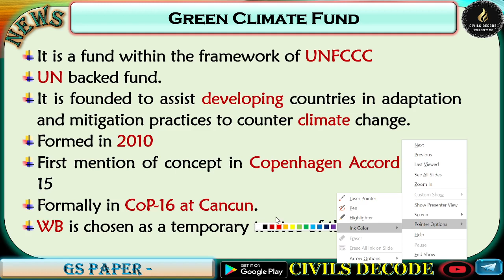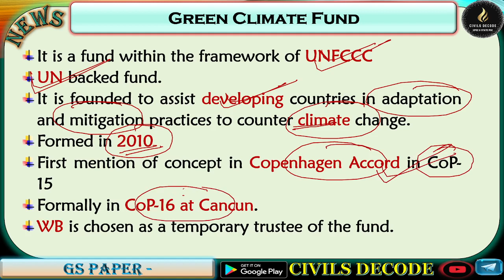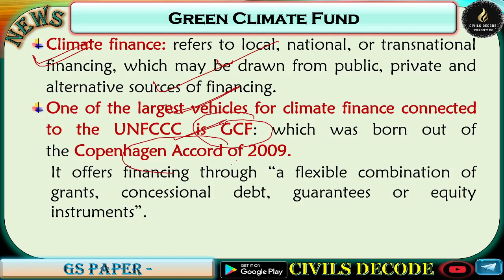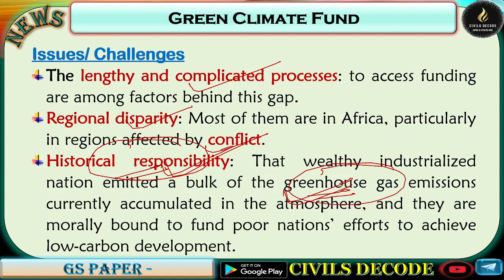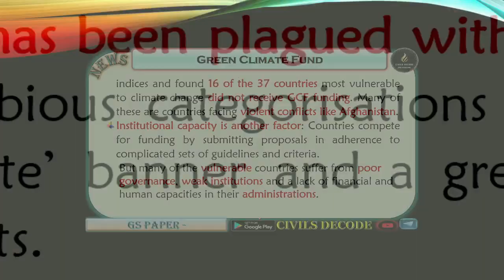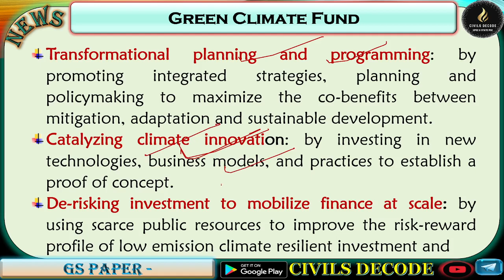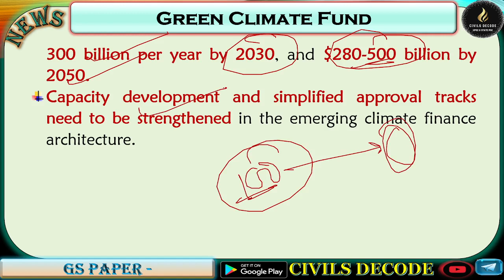Green Climate Fund I NEW STUDY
Countries with the highest vulnerability to climate change have missed out on finance for adaptation through the Green Climate Fund (GFC),
GS 3 ENVIRONMENT